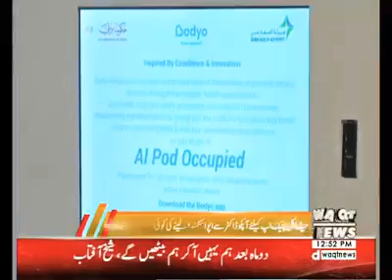Great News!!!! Medical Check up Full Body with Machine with out doctor in Dubai 2018.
Social Media blocked in Pakistan Skype ,What'sUp and Facebook.

Jungle Trekking Chitwan in Nepal.

Dangerous Crocodiles in the World in Chitwan Nepal.

Jungle Safari at Jeep in The Chitwan National Park Nepal 2018. (5K)